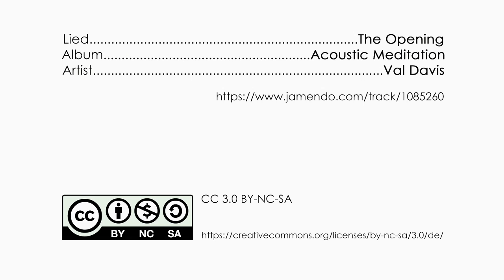Schahada gesagt. Eik konvertiert zum Islam.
Per 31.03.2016 habe ich mich öffentlich zum Islam bekannt.
Nach dem Erklären des Imams wie die Schahada funktioniert und was sie beinhaltet, habe ich sie auch aufgesagt.

Nächsten Sonntag erkläre ich wie es zu dieser 180 Grad Wandlung kam und warum der neue Kanalname wesentlich islamkonformer ist.

Bitte haltet die Kommentare ab jetzt sauberer.

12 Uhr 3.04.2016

Möge Gott mich rechtleiten.
Euer Eik Abdallah

-MUSIK-
Künstler: Val Davis
Lied: The Opening
Album: Acoustic Meditation